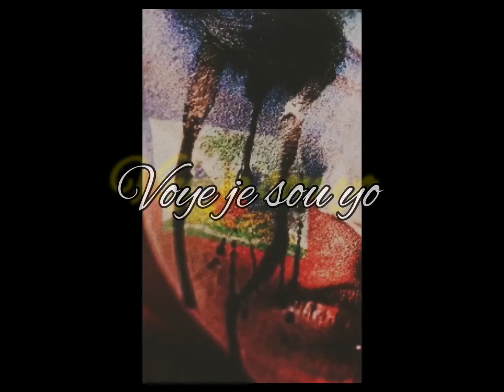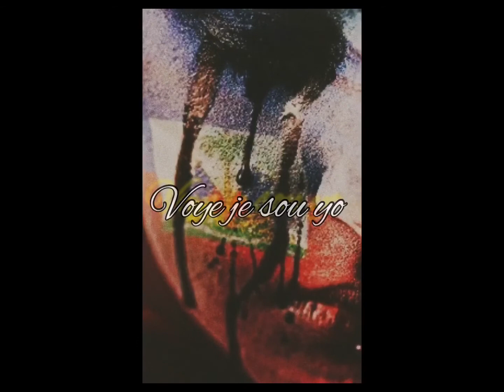Mickey_-Mouse_-Trap. {Voye je sou yo }